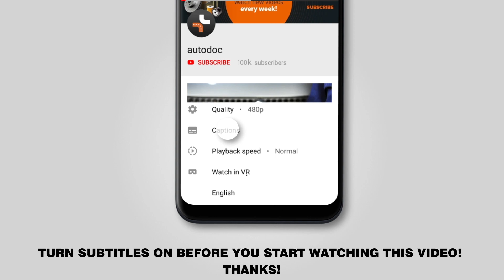Kā nomainīt priekšējā bremžu suportu VW TOURAN 1(1T3) [PAMĀCĪBA AUTODOC]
Kā nomainīt priekšējā bremžu suportu VW TOURAN 1 (1T3) 1.6 MPV 05.2010–05.2015 [PAMĀCĪBA AUTODOC]

Bremžu suportu uz VW Beetle (5C) (04.2011–mūsdienas ) / VW Caddy III (2K, 2C) (04.2004–05.2015) / VW Eos (1F) (03.2006–08.2015) / VW Golf V (1K) (10.2003–02.2009) / VW Passat B6 (3C) (08.2005–10.2011) automašīnām ir jānomaina saskaņā ar vienu un to pašu procedūru. Ņemot vērā transportlīdzekļu uzbūves īpatnības, šajā procedūrā var būt nelielas atšķirības.

🔝 Labākie ražojošie zīmoli bremžu suportu : BOSCH, TRW, A.B.S., RIDEX, ATE

🛒 Mūsu mājaslapā plašā izvēlē jūs atradīsiet auto detaļas, par kurām interesējaties

🛠️ Instrumenti, kas Jums nepieciešami, lai nomainītu priekšējā bremžu suportu :
- dinamometriskā atslēga
- stiepļu suka
- HEX uzgalis Nr. H7
- vara smērviela
- plakanais skrūvgriezis
- trauks šķidrumiem
- pretčīkstēšanas smērviela
- bremžu šļūtenes spailes